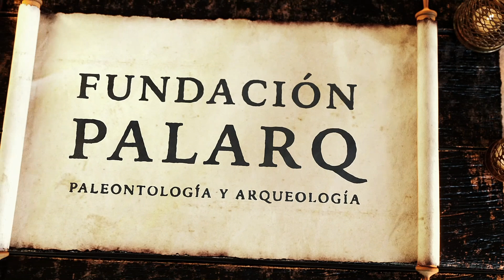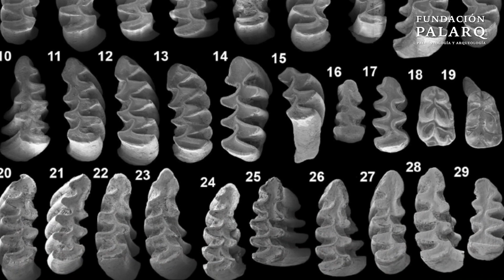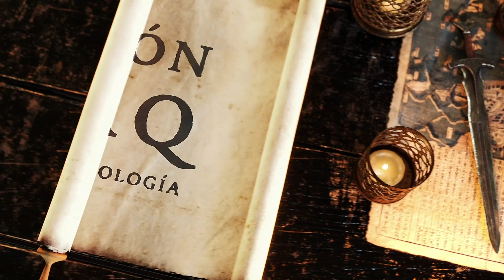🪨 Importancia de la Geología en la Paleontología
¿Sabíais que la Paleontología y la Geología están relacionadas desde su origen? ¿Qué es lo más importante que la Geología aporta a los estudios de Paleontología?